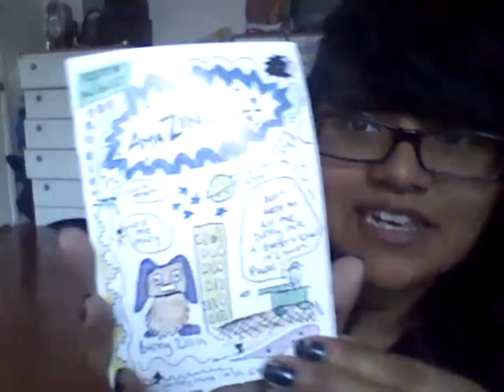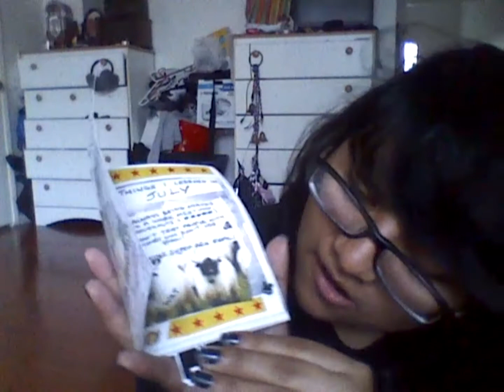Dan and Phil Shop Unboxing 2!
Buy everything

I have another video available for tomorrow! I didn't get to record a video last week because I was super busy and tired ;u;